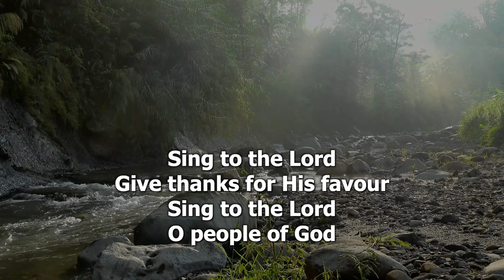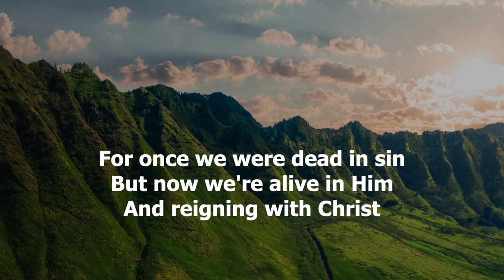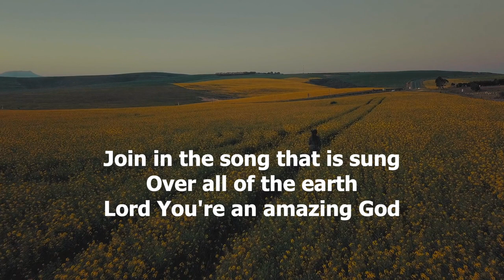Sing to the Lord (Live) - Lou Fellingham [LYRIC VIDEO]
Recorded Live at Mission:Worship conference UK

Lou Fellingham | Mike Busbee | Nathan Fellingham

The Livingstone Collective (Admin. by Integrity Music)